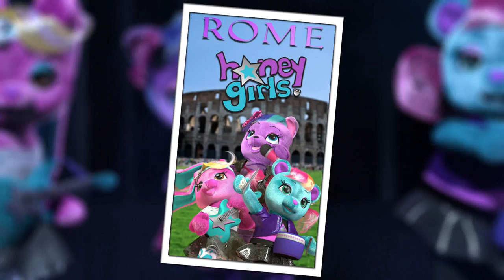Honey Girls - "Everything is Better"